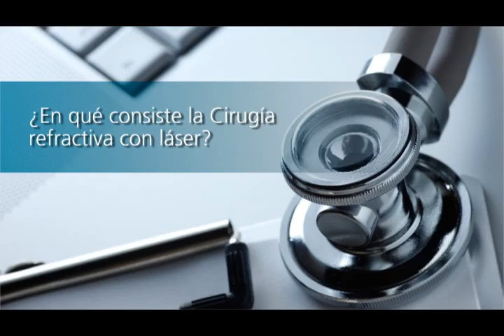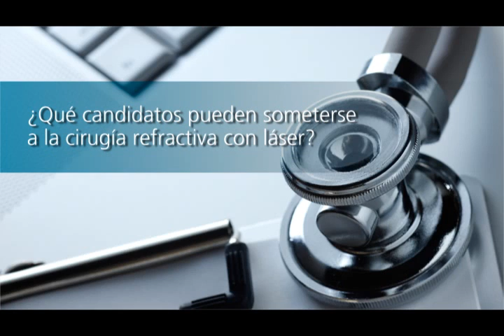Cirugía refractiva con láser en los ojos (miopía, astigmatismo ...) - Dr García Miranda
Video explicación de cómo es la operación, en qué edades puede realizarse la cirugía con láser en los ojos según sea miopía, astigmatismo o hipermetropía, además de sus efectos secundarios. Esta técnica también avanza rápidamente en la cura de la presbicia.

El oftalmólogo Francisco García-Miranda es experto en cirugía láser refractiva, cataratas y presbicia.